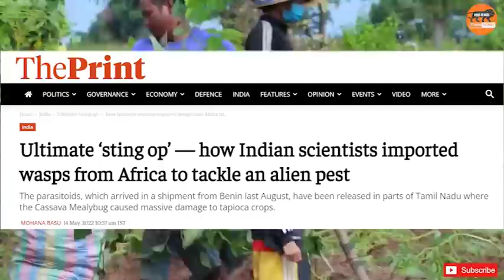थाईलैंड से हुआ भारत पे हमला! Indian scientists imported wasps from Africa to tackle pest Attack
Ultimate ‘sting op’ — how Indian scientists imported wasps from Africa to tackle an alien pest
The parasitoids, which arrived in a shipment from Benin last August, have been released in parts of Tamil Nadu where the Cassava Mealybug caused massive damage to tapioca crops.
What did Indian agricultural researchers do when they found out that one of the world’s most destructive pests is wreaking havoc in Tamil Nadu and Kerala? They pulled off the ultimate ‘sting operation’, and introduced it to its arch nemesis — an exotic wasp they imported all the way from Africa.

The Cassava Mealybug (scientific name Phenacoccus manihoti), which is alien to India but has somehow made its way into the country, was first spotted by farmers in an experimental plot of cassava crops in Kerala’s Thrissur in April 2020. Since the pest is not native to India, it has no known natural predators here.

The cassava is a nutty flavoured tuber native to South America, from which tapioca, a starch, is extracted.

India is the fifth largest producer of cassava tubers in the world, and the crop is grown over a total area of 1.73 lakh hectares across the country. It is cultivated predominantly in Tamil Nadu and Kerala, which account for 50.6 and 42.8 per cent of the country’s production, respectively.

Soon after the presence of the Cassava Mealybug was reported in Thrissur, researchers at the Indian Council of Agricultural Research (ICAR) realised that the pest — which had caused massive crop loss and endangered the subsistence of around 200 million people in sub-Saharan Africa in the early 1970s — was already widespread in Tamil Nadu.